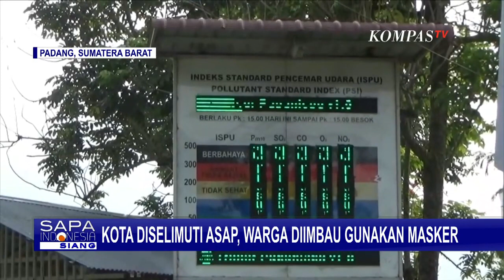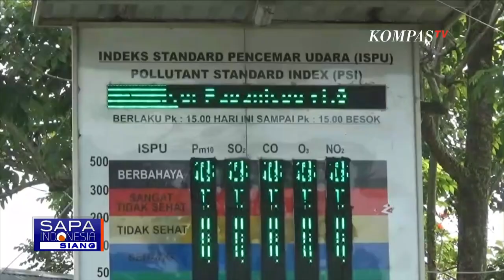Sekelompok Monyet Turun Gunung dan Masuki Area Hotel Akibat Kebakaran Hutan dan Lahan di Situbondo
SITUBONDO, KOMPAS.TV - Sekelompok monyet keluar dari hutan dan turun gunung di Situbondo, Jawa Timur.

Segerombolan monyet ini mencari makan karena tak ada lagi makanan di Hutan Gunung Putri yang tereletak di Kecamatan Bungatan, sebagai habitat mereka yang terdampak kebakaran hutan dan lahan.

Monyet-monyet ini bahkan memasuki area hotel Wisata Bahari Pasir Putih dan merusak sejumlah fasilitas seperti mengacak-ngacak atap genting hingga merusak antena parabola.

Karena kelaparan, sekelompok monyet ini juga mengambil buah mangga di pohon-pohon yang ditanam di sekitar hotel.

Untuk mengantisipasi agar monyet tidak menyerang pengunjung, sejumlah penjaga hotel bersiaga di sekitar lokasi.

Wisatawan juga diminta untuk tidak memberi makan kepada monyet liar ini. Sementara itu Kota Padang, Sumatera Barat diselimuti kabut asap sejak beberapa hari terakhir.

Matahari tertutup asap kiriman kebakaran hutan dan lahan di provinsi tetangga.

Saat ini indeks standar pencemaran udara di Kota Padang dalam keadaan sedang atau berwarna biru.

Namun trend kenaikan masih signifikan, hal ini terjadi karena kebakaran hutan yang terjadi di daerah tetangga masih terjadi.

Melihat kondisi kualitas udara yang buruk, Dinas Lingkungan Hidup mengimbau warga yang rentan yakni lansia atau yang memiliki penyakit pada gangguan pernapasan, untuk mengurangi aktivitas di luar rumah.

Jika keluar rumah, masyarakt diminta menggunakan masker karena kondisi kualitas udara ini bisa berubah-ubah. (*)

Kompas TV
Independen | Terpercaya